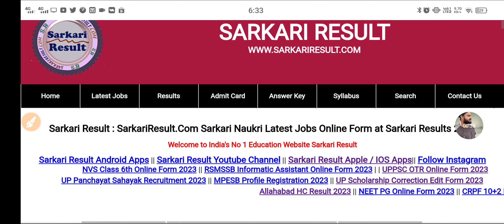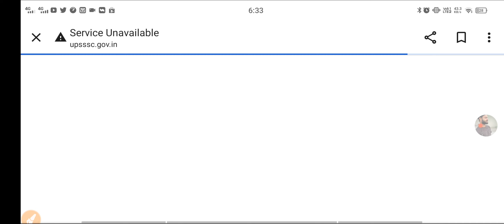upsssc pet result out website crash jaldi check kro upsssc result